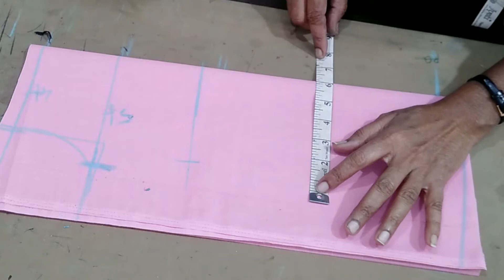andstitching ulltutorialrukminifashon#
3to 4year baby fish frak coting and stitching full tutorial